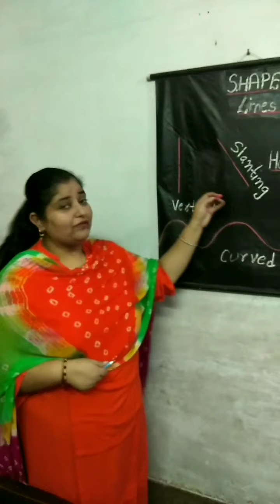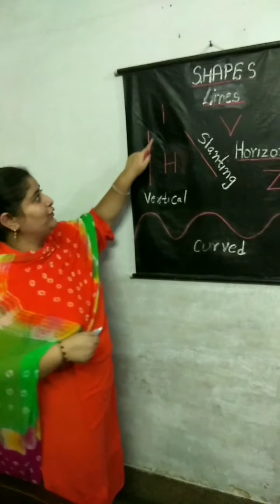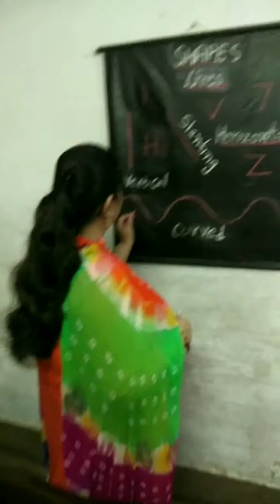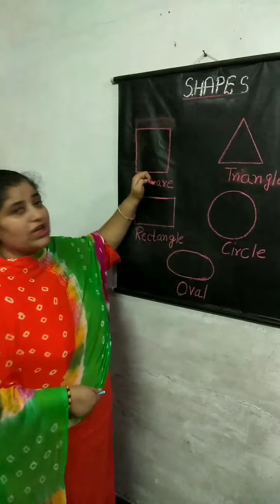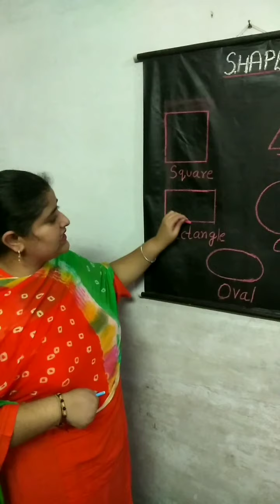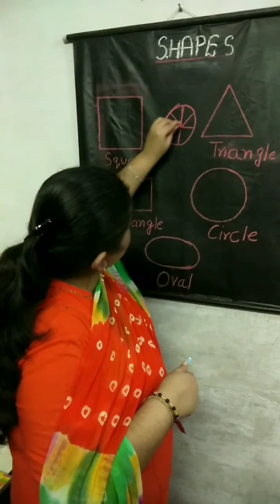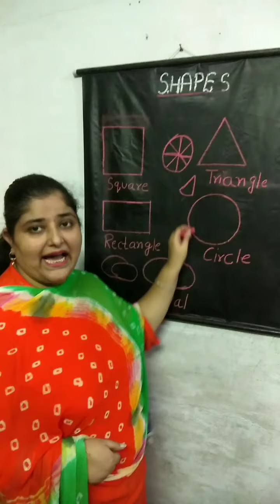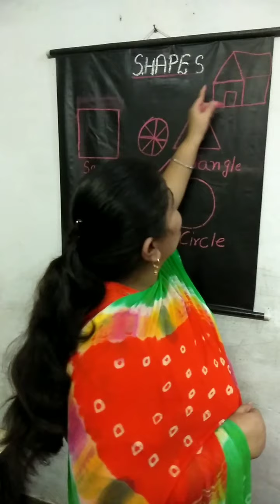Maths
L-4 Shapes